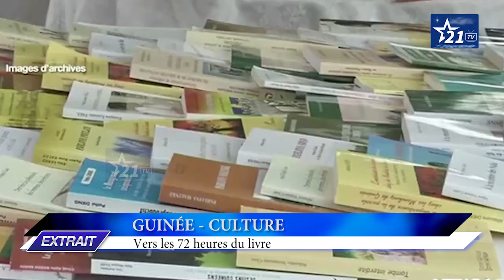GUINÉE - CULTURE : vers les 72 heures du livre